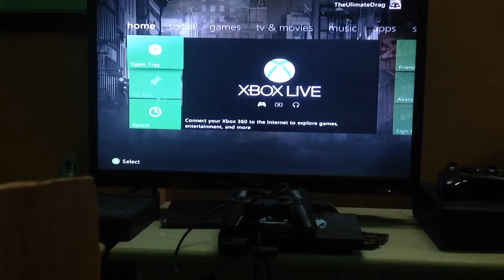MineCraft buildings Ep1 Starting a new journey/ بداية رحله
Hi, today we are starting a new Arabic let's play for minecraft